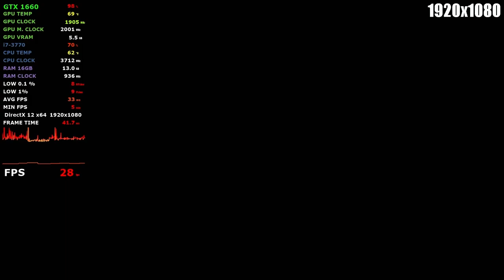Immortals of Aveum - GTX 1660 - GTX 1650 - GTX 1050 Ti - GT 1030 i7 3770